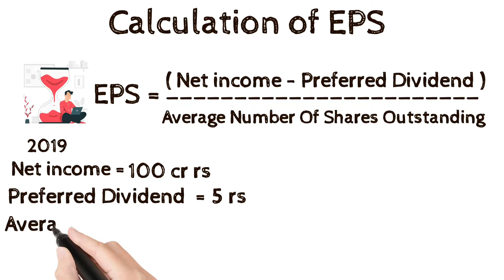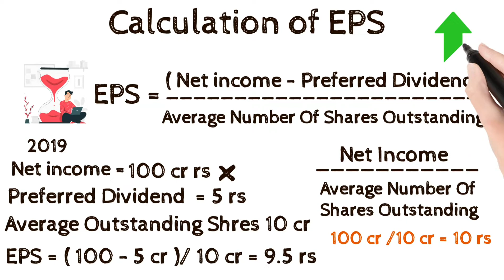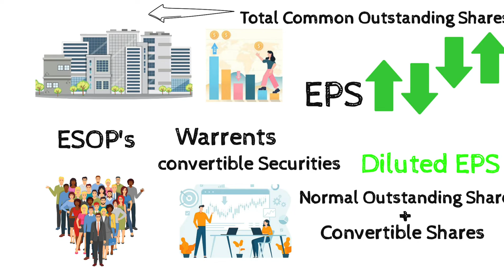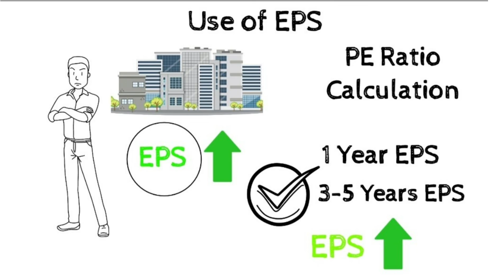What is EPS - Earning Per Share | How To Calculate | EPS Types | शेयर बाजार में क्या महत्व है?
Earnings per share (EPS) and P/E ratio (Price Earning Ratio) explained in hindi. EPS & PE Ratio calculation helps you in stock valuation i.e whether a particular share is a value buy or not.

●Follow the link 👇To open Account in Crypto currency with
WAZIRX

In this video, we have explained:
What is earning per share ratio or P/E ratio?
How to evaluate shares value before investing in stock?
How to do the financial analysis before investing in stock?
Why earning per share is an important metric?
How to calculate EPS & PE Ratio?
How does EPS & PE Ratio help in stock valuation?
What is the price earning ratio?
How to calculate profit before tax for stock investments?
What is the meaning of preferred shareholders and common shareholders?
How to do fundamental analysis of buy value of a share?
What is the meaning of current EPS and forward EPS?
What is the meaning of trailing EPS?
How EPS is different from the P/E ratio?
How to know if a share is expensive or inexpensive?
what is eps
stock market,
eps,
what is eps in stocks,
what is eps in stock market,
pe ratio in stock market,
what is pe ratio,
what is eps in stocks in hindi,
what is stock market,
how to calculate eps in stock market,
share market,what is eps?
what is eps in stock market with example